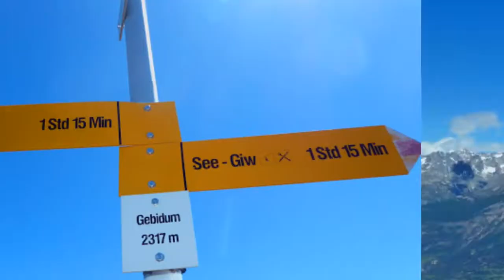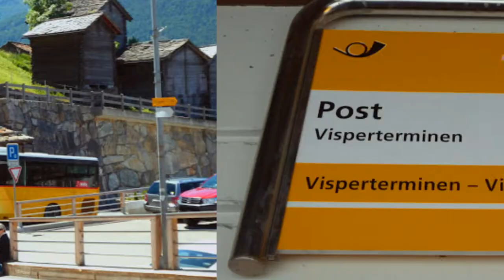Rundwanderung Visperterminen Gibidum / 07.06.17